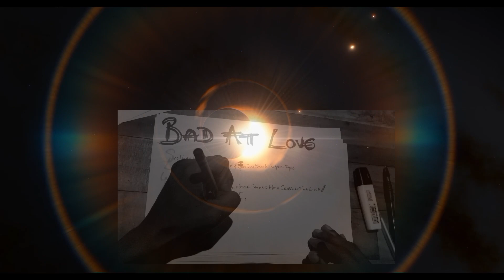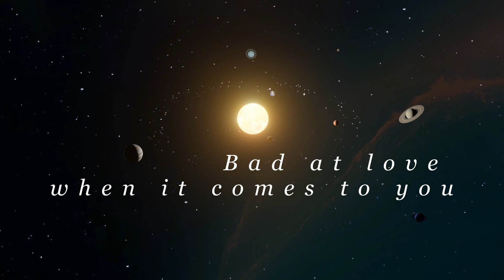'Bad At Love' by Goldhawk Foxes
Goldhawk Foxes go acoustic! Light a bonfire on an autumn evening, grab your old guitar and a few friends and let's cook marshmallows and sing songs...
With thanks to the following for their different takes on outer space: GamOI, Pixabay, Victor Steep, ZCH, Borys Zaitsef and Pressmaster.